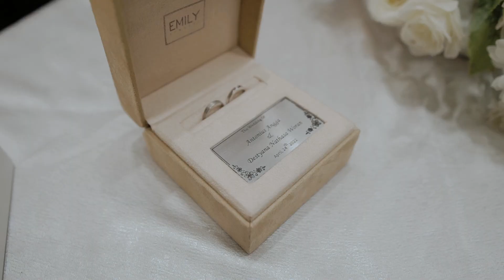Wedding Cinematic Chinese international Dikala moment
Video Produk Fashion | Video Hijab | Video Event | Video Gathering | Video Corporate | Video Prewed | Video Wedding
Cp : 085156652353